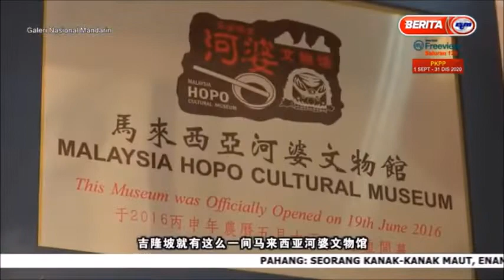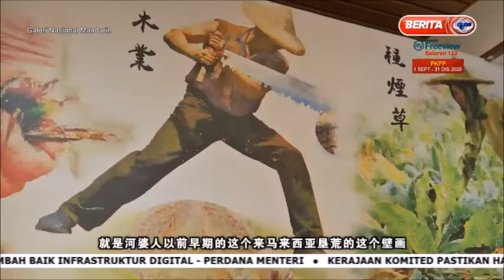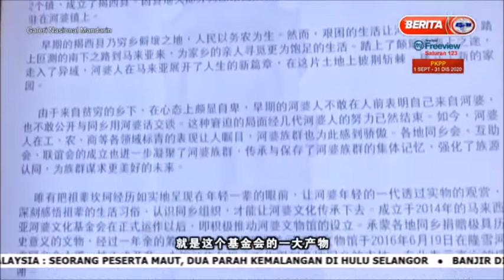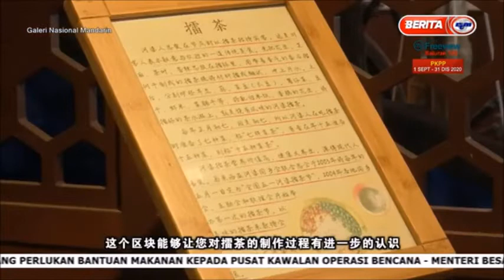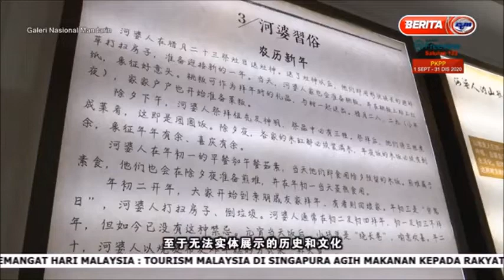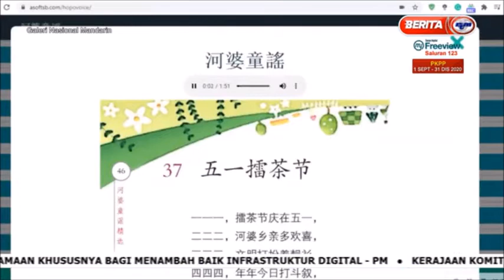17 SEPT 2020-GALERI MANDARIN